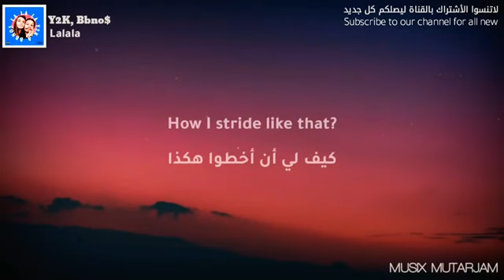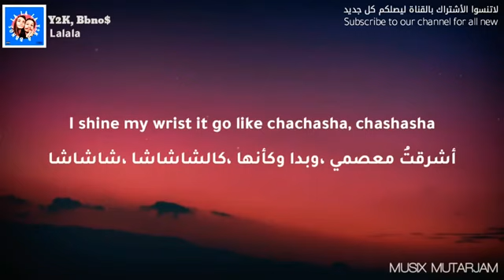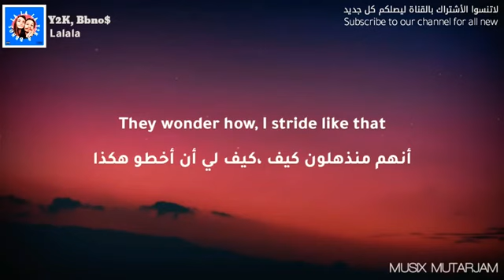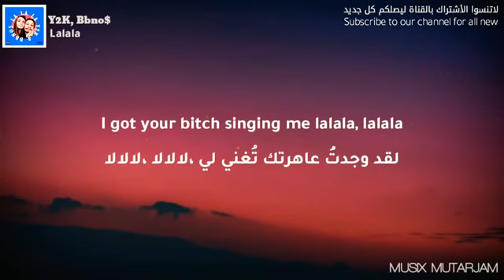Y2K%2C Bbno%24 Lalala Lyrics Video مترجمة عربي 1